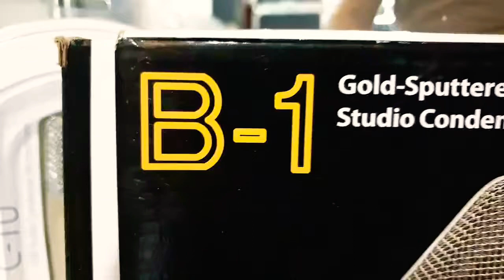Овоз Студияси Учун Жихозлар Арзон Нархаларда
BEHRINGER
MACKIE
M AUDIO
KRK
STEINBERG
TASCAM